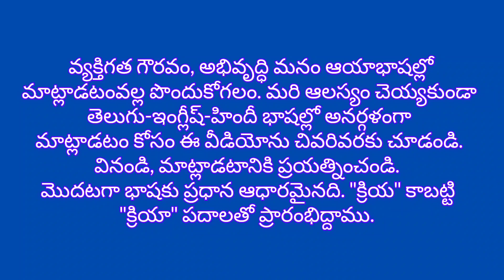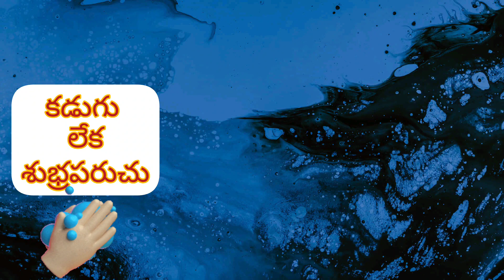Verb is your way to success in the language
This video is especially made for viewers to understand about action verbs with related Pictures. Because it plays major roll in the all languages. Therefore I have taken some of simple words which are powerful verbs in our daily usage. Follow my videos and make a comment for further videos without fail.